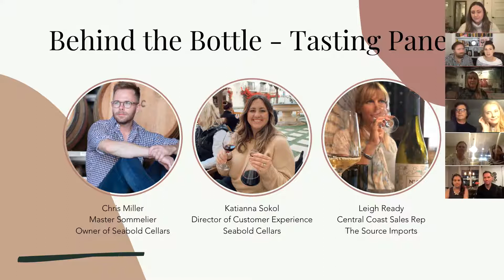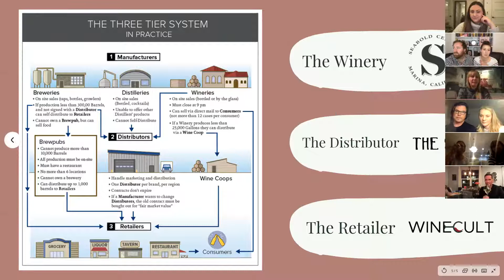Behind the Bottle - Seabold Cellars/Adroit & The Source Imports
Your hosts Geena and Aaron Lober from WINECULT interview Chris Miller (MS and Winemaker of Seabold Cellars, BOLD Wine Co., and Adroît Wines), Katianna Sokol (Director of Customer Experience of Seabold Cellars), and Leigh Ready (Central Coast Sales Rep for The Source Imports). We discuss the Three Tier System, Prohibition, and Chris's awesome Colombard and Gamay!

to join the club or send a wine of the month club gift to friends and family.